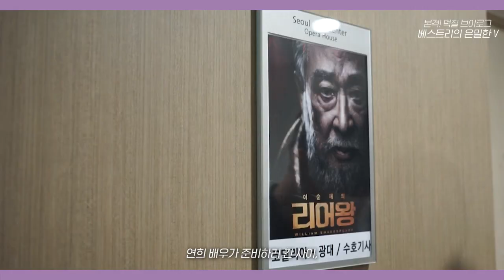[본격 덕질 VLOG] 베스트리의 은밀한V 이연희 연극 '리어왕' 마지막 공연!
[VAST VLOG]

우리 연딜리아 막공날❤

마지막 공연까지 사랑스러움이 넘쳤던
연희 배우의 순간을, 베스트리가 담아왔습니다!